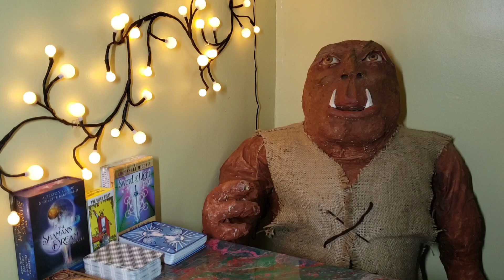Meet Gorgonzola, A Friendly Ogre - The History Of How He Came To Live With Us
This is Gorgonzola & he has volunteered to help with some future card readings.  He is getting a face lift and touch-ups in this video along with the history of how he came to live with us.